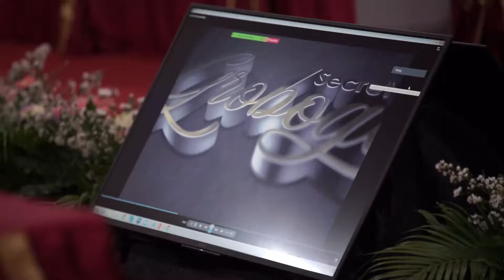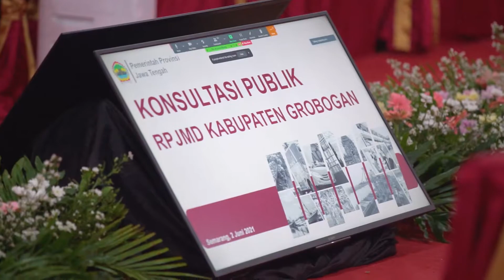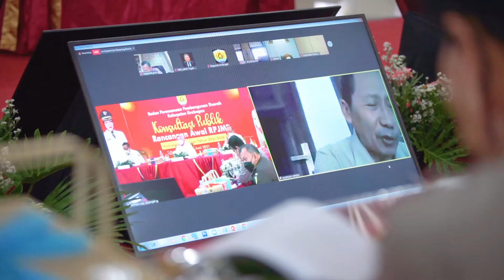Konsultasi Publik Rancangan Awal RPJMD Kabupaten Grobogan Tahun 2021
Konsultasi Publik Rancangan Awal Rencana Pembangunan Jangka Menengah Daerah (RPJMD) Kabupaten Grobogan Tahun 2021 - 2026, oleh Bappeda Kab. Grobogan.